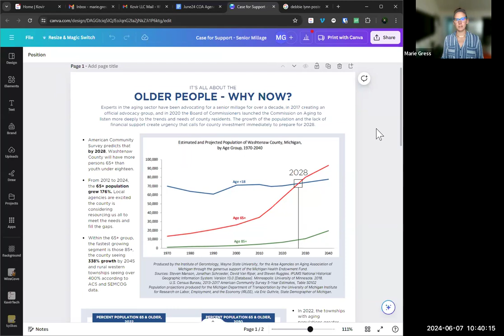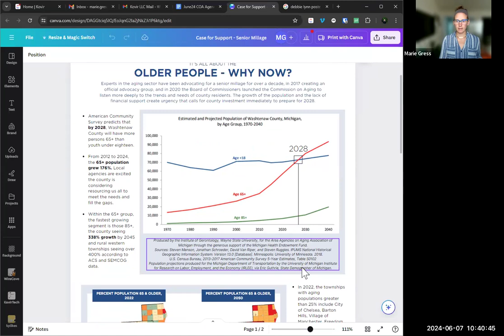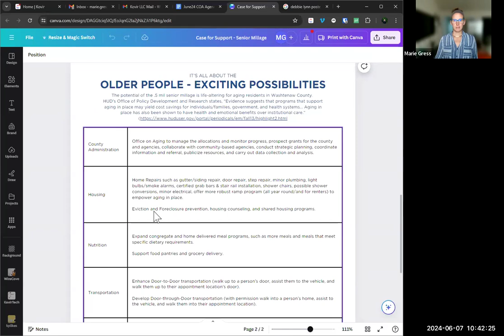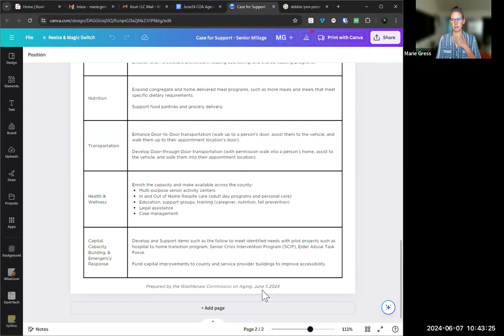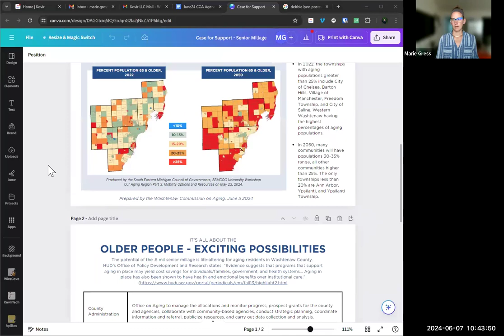June 7, 2024 Commission on Aging Meeting